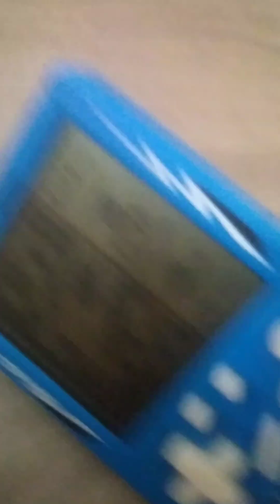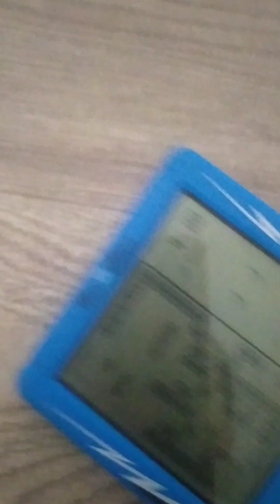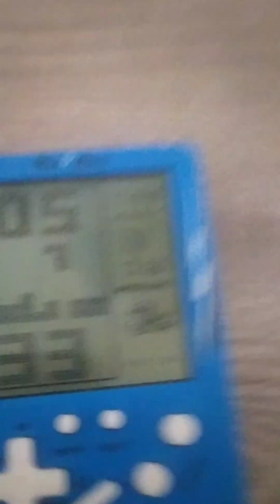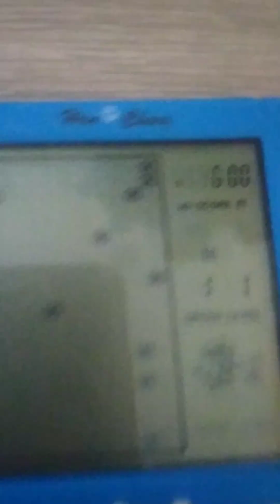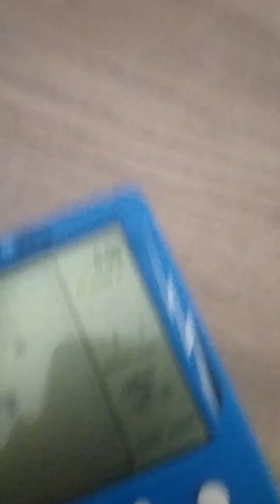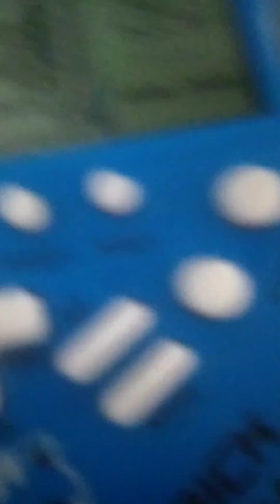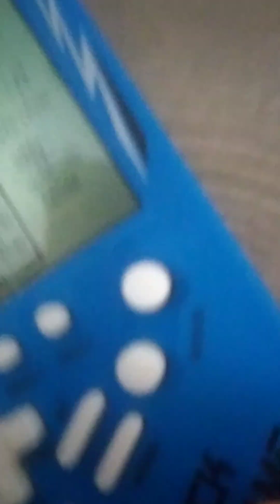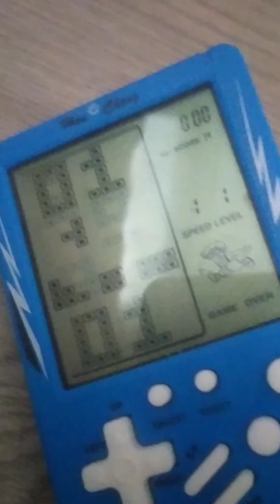HC-7080 Brick Game 9999 in 1 Crash and Corruption Part 21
0:03 Exploding: Crash
5:30 Slide Sound: N 💛
7:56 Drag Sound